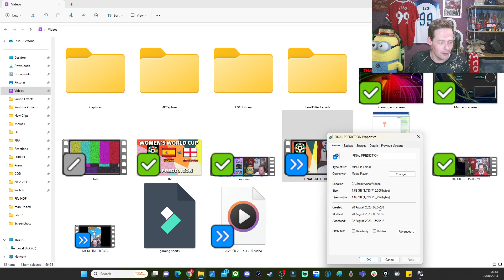My Women's World Cup Wrap Up! So close yet so far.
Apologies again for all those that missed my final predictions, hopefully this video has survived.